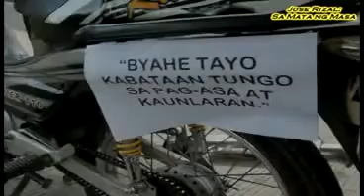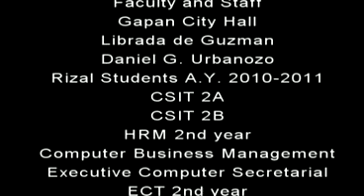Jose Rizal sa Mata ng Masa Part 2 of 2.mp4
Isa ito sa special projects para sa aking Rizal's Life, Works, and Writings subject; Sa docu na ito ay nagkaroon kami ng pagkakataon upang alamin kung sino nga ba si Dr. Jose P. Rizal sa paningin ng masa isandaan at labing-apat na taon (114) na ang nakalilipas mula ng binaril si Rizal sa Bagumbayan (Luneta) at inalam din namin sa masa kung naniniwala pa ba sila sa sinabi ni Rizal na ang "Kabataan ang pag-asa ng bayan?".